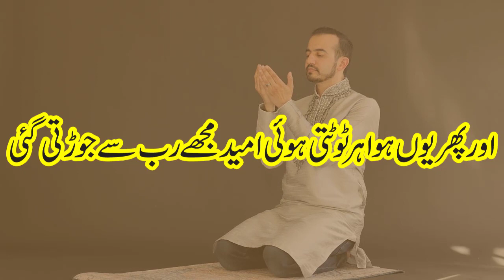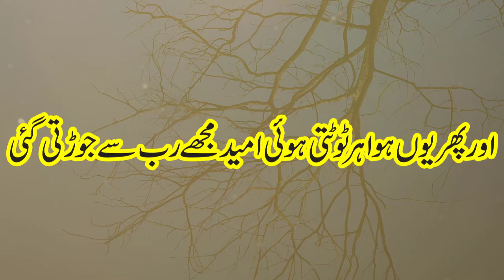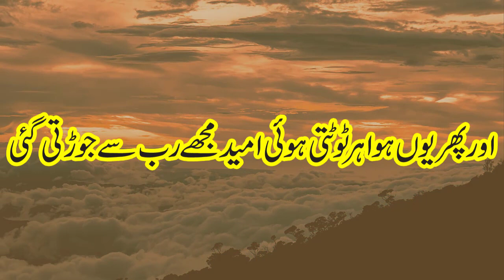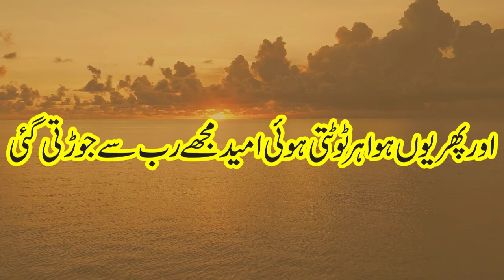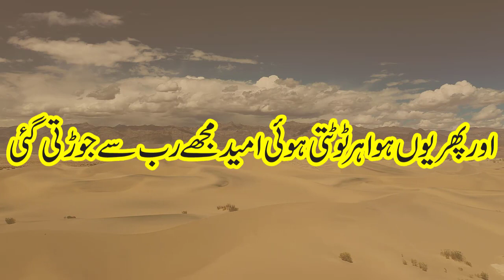The duty of enslaving the beloved and the husband, Surah Kousar Wazifa For Love, wazifa for marriage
Shadeed Muhabbat Paida Karny Ka Wazifa Muhabbat Ka Jalale Amal. Shohar Ko Apna Banane Ka Surah Kausar Ka Pani Wala Amal. wazifa for husband love. Har Kise Ko Apne Muhabbat Mein Pagal Karny Ka Wazifa. Surah Al Kousar  thumb Py Karny Wala  For Love. Kisi Ko Apna Deewana Banane Ka Wazifa۔ ya wadoodo ka wazifa for love۔